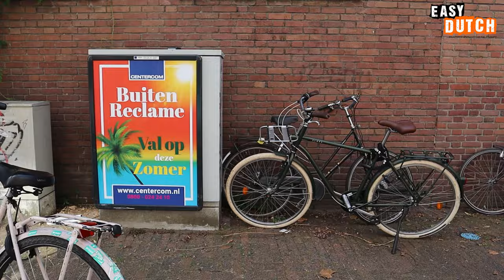How to Recognize Dutchies Abroad | Easy Dutch 79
🔹 Rᴇᴄᴏᴍᴍᴇɴᴅᴇᴅ
Do you want to join our gezellige community? This way up!

¹ = the Royal Dutch Touring Club ANWB is a travelers' association
0:00 Intro
0:31 Where did you go on holiday?
2:30 Have you encountered Dutchies on holiday?
4:28 Easy Dutch community
5:05 How do you recognise Dutchies on holiday?
7:25 What is the typical Dutch holiday outfit?
9:11 Other tips to recognise Dutch people on holiday
10:09 Outro
Host: Leon van Wijk
Camera: Mario Tedesco
Edit: Linus Bohlsen
Subtitles: Jeroen van Heesewijk and Mario